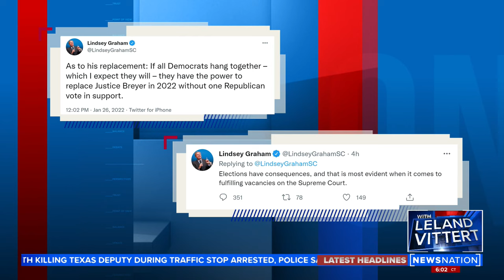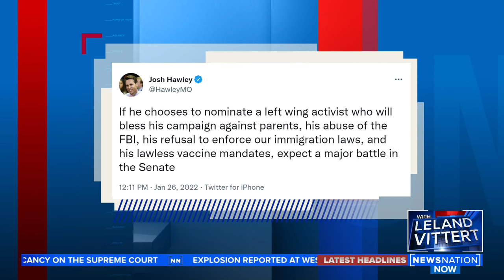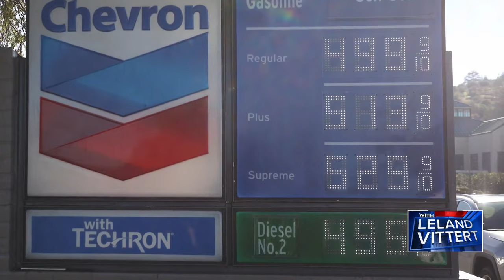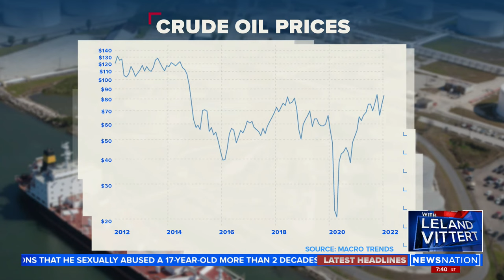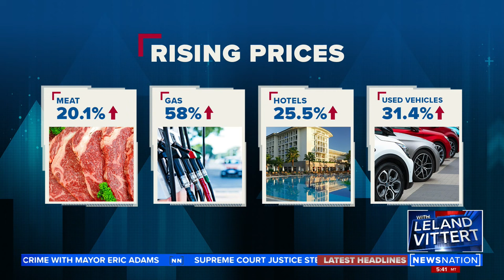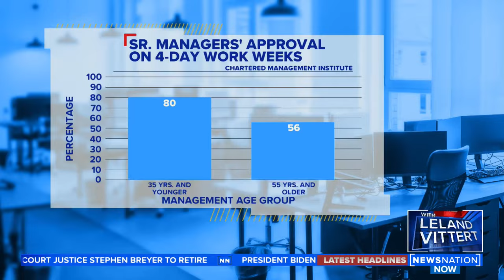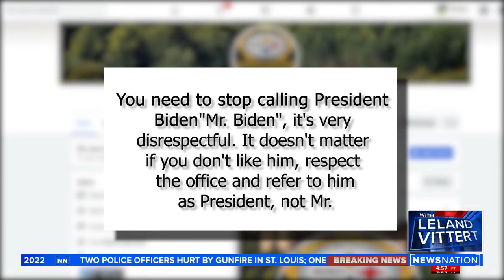On Balance with Leland Vittert 1/26/22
Ian Samuel, former law clerk for the late Supreme Court Justice Antonin Scalia, and Melanie Campbell, president and CEO of the National Coalition on Black Civic Participation, analyze the path ahead for Democrats after Justice Stephen Breyer retires.

San Jose Mayor Sam Liccardo discusses a new rule that requires gun owners in his city to have insurance.

Journalist Ali Bradley breaks down new video she got from the border and whether what it shows is consistent with rules the Biden administration set up.

NewsNation’s Kellie Meyer explains the race to recover an American plane that crashed into the China Sea before the Chinese can find it.

Oil industry analyst Paul Sankey examines the short and long term future of gas prices.

Washington University-St. Louis professor Liberty Vittert discusses the possibility of the four-day workweek catching on in the U.S.